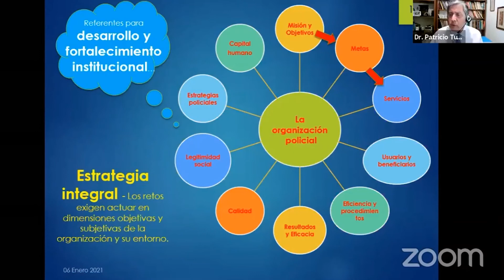Comparte Patricio Tudela conferencia "Seguridad local y prevención de la corrupción en la policía"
Personal de Seguridad Pública Municipal participó en la videoconferencia "Seguridad local y prevención de la corrupción en la policía", impartida por el experto chileno Patricio Tudela, y en la que se contó también con la presencia de la presidenta municipal, María Angélica Granados así como el comisario, Gilberto Loya Chávez.